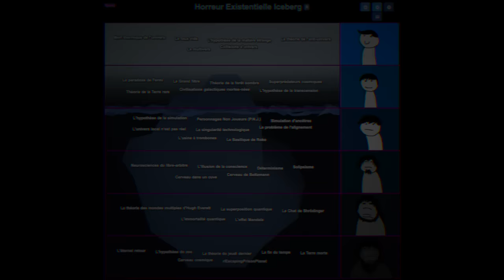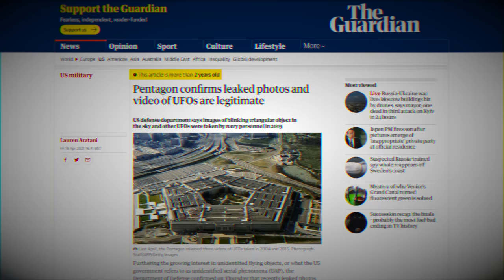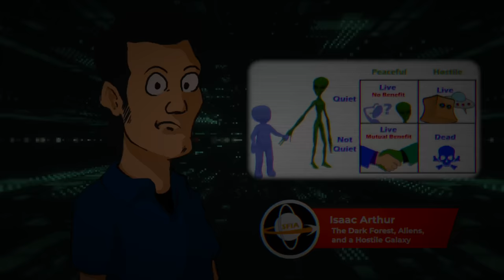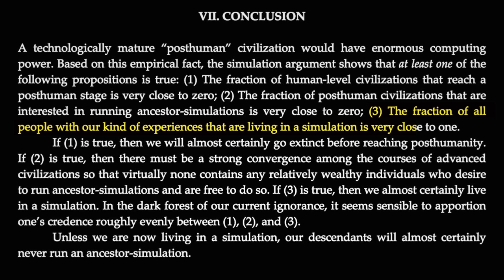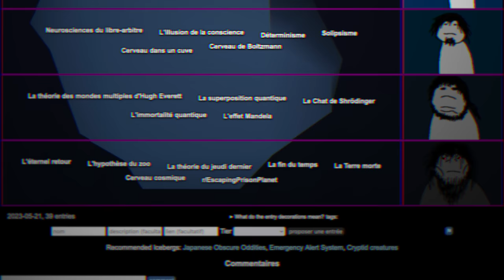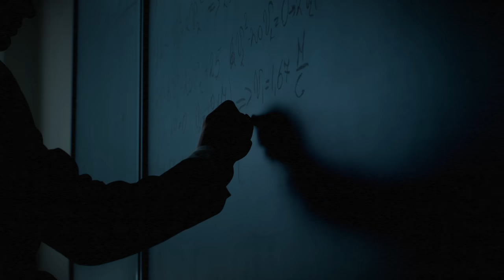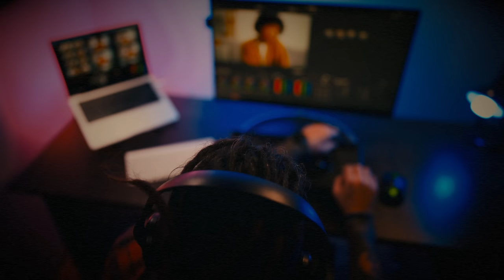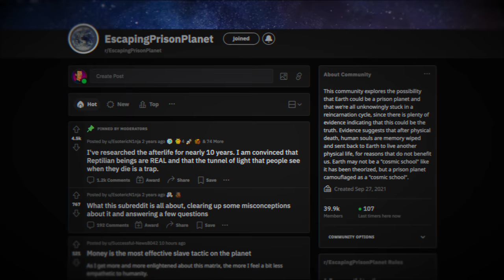L'ICEBERG de l’HORREUR EXISTENTIELLE : 42 Théories Dingues et Flippantes sur la Réalité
Dans cette vidéo, on va voir 42 théories dingues et flippantes sur l’univers et la nature de la réalité. Attention, si vous êtes facilement angoissé par le sujet, cette vidéo n’est peut-être pas faite par vous. Rappelez-vous qu’il s’agit simplement de théories, d’hypothèses et d’expériences de pensées, en aucun cas de faits avérés.

Voici les liens mentionnés dans la vidéo, si vous souhaitez aller plus loin sur un sujet, ou découvrir d’autres TDF ou vidéos sur des icebergs :

Voici les timecodes des sujets vus dans la vidéo :
00:00 Introduction
02:36 Mort thermique de l’univers
05:06 Le faux vide
06:46 L’hypothèse de la matière étrange
07:57 La théorie de l’anti-univers
08:47 Collisions dans le multivers
11:01 Le Paradoxe de Fermi
13:33 Le Grand filtre
14:16 La Terre rare
15:03 Les civilisations galactiques mortes-nées
18:33 La théorie de la forêt sombre
21:43 Les superprédateurs cosmiques
26:52 L’hypothèse de la simulation
36:14 La singularité technologique
38:50 Neurosciences du libre arbitre
41:41 L’illusion de la conscience
43:58 Le solipsisme
45:34 Cerveau de Boltzmann
46:17 La théorie des mondes multiples d’Hugh Everett
50:23 L’immortalité quantique
52:51 L’effet Mandela
56:12 L’éternel retour
58:42 L’hypothèse du zoo
01:02:07 La théorie du jeudi dernier
01:04:24 La fin du temps
01:06:03 La Terre morte
01:06:32 Le cerveau cosmique
01:07:24 r/EscapingPrisonPlanet

Ça aide vraiment la chaîne et c’est le meilleur moyen de soutenir mon travail. Merci à toi !

Si tu te demandes pourquoi le bruit de pluie et d’orage sur le dernier sujet, c’est parce que j’ai enregistré cette partie alors qu’il pleuvait et que ça s’entendait beaucoup plus que je ne l’aurais cru. Donc j’en ai rajouté.

Enfin, si tu as lu jusqu’ici, voici une info croustifondante : l’iceberg ne compte en réalité que 39 entrées. Mais vu que 42, c’est la réponse à la question du sens de l’univers… ce chiffre s’imposait. Si tu as la réf, indique « Merci pour le poisson 🐬 » en commentaire. 😁

Erratum : L'expérience de pensée avec l'usine à trombones a été imaginée en 2003 par Nick Bostrom, pas Eliezer Yudkowski.

Sources :

La musique utilisée provient d’AudioJungle et StoryBlocks.
Certaines des illustrations sont réalisées avec Midjourney et autres IA génératrices d’images.